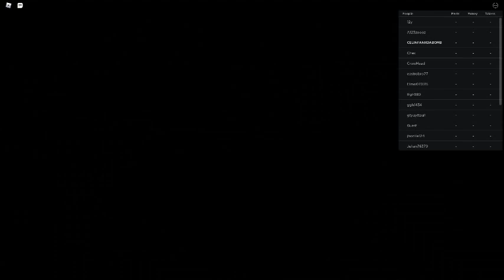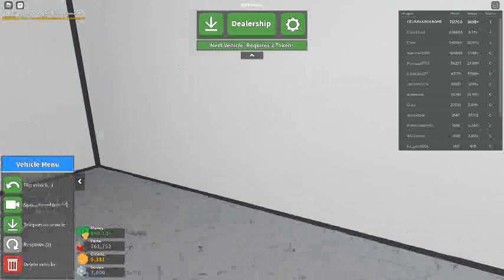Russia Car Crash Compilation 9242